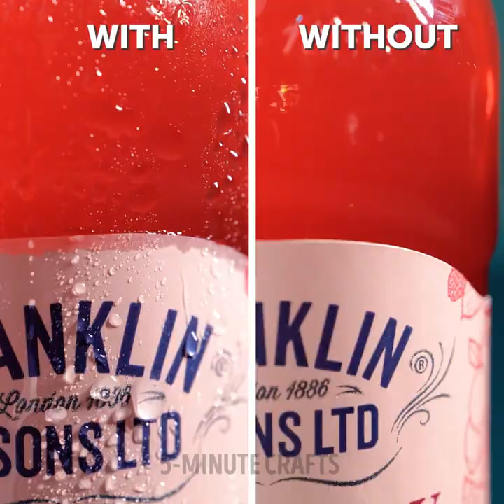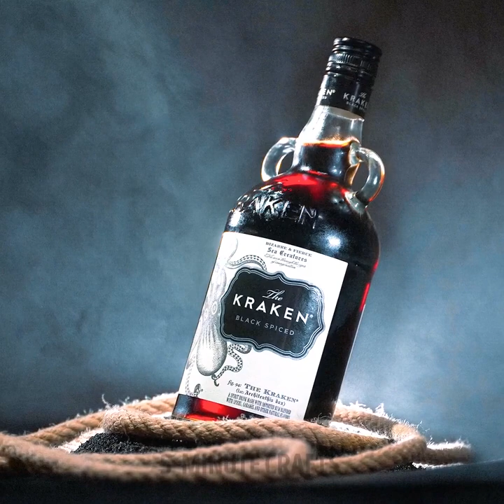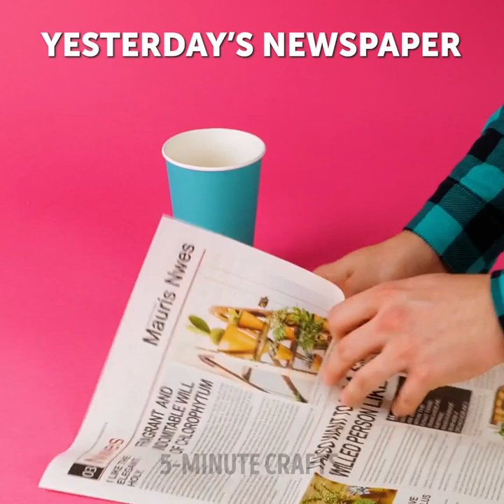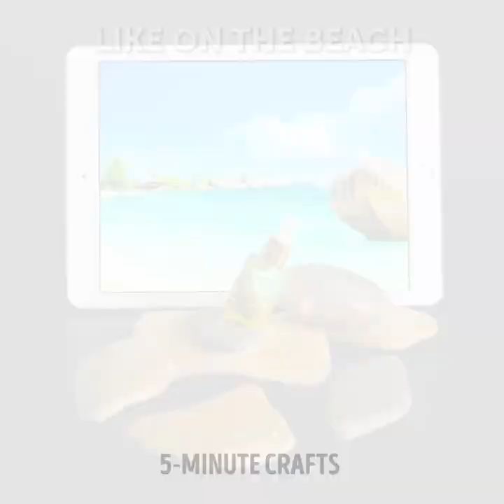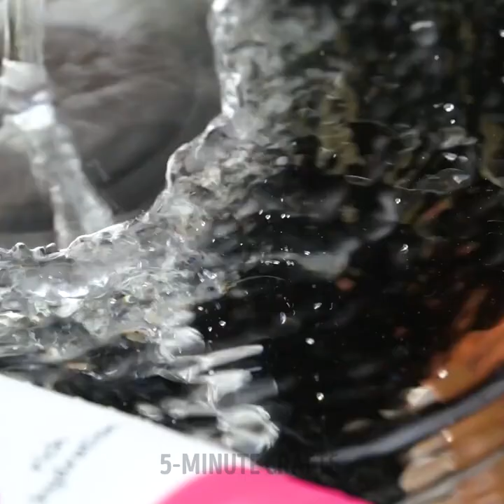Behind-the-Lens Commercial Tricks & Hacks 🎬🌟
Step into the world of commercial photography with our exciting video on behind-the-lens tricks and hacks! 📸✨ In this episode, we'll take you behind the scenes of commercial shoots and reveal the secrets that make those stunning images come to life.

TIMESTAMPS
00:47 Cool photography hack with a black t-shirt
01:30 Using shaving foam for commercial photo
02:40 Jewelry photo trick
03:22 Humidifier for a photo effect

From lighting techniques to creative props, get ready to unlock the magic of commercial photography. So grab your camera, and let's dive into this captivating journey! 🎥🌟